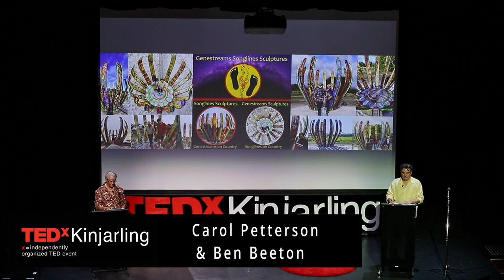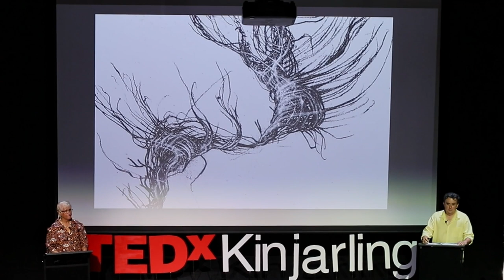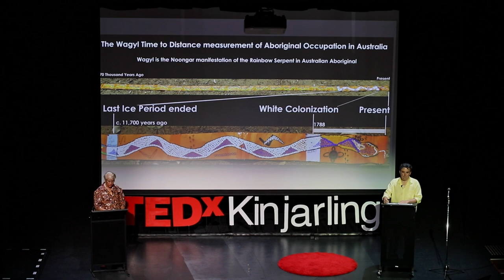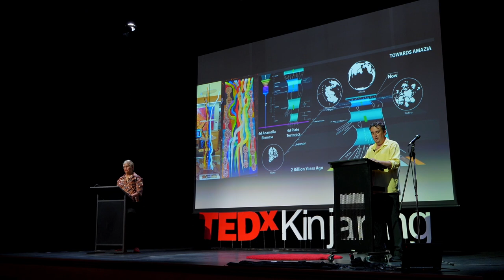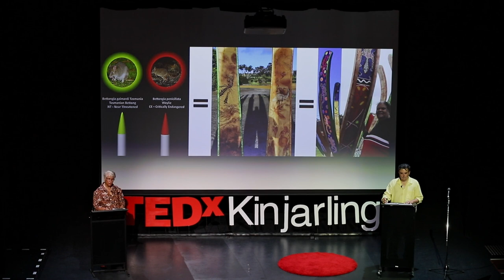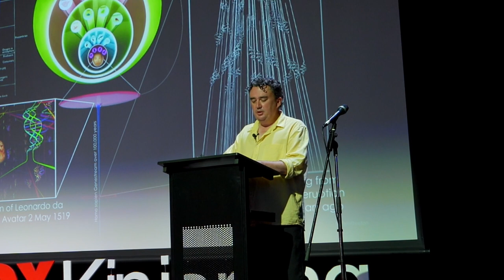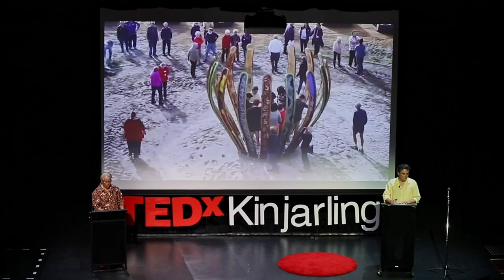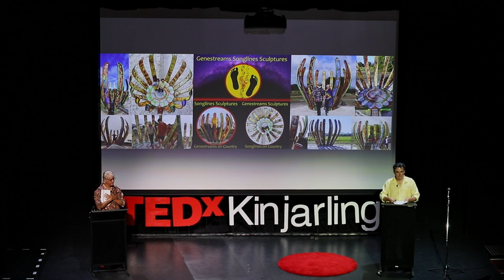Old Stories Told a New Way | Carol Pettersen & Ben Beeton | TEDxKinjarling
Interpreting the ancient stories of the indigenous Australians through art and science to present them in a new light for future generations Carol Pettersen, a Menang/Gnudju woman from Albany, is world travelled and has presented papers on Indigenous landcare practices in Canada, Alaska and Indonesia.

She is a Noongar advocate and leader involved in social justice and economic well-being issues for First Nations Peoples on local, state, national and international platforms over the past 45 years in areas of Indigenous land rights, women’s welfare, government social system evaluation, government ministerial appointments and volunteering.

Carol has a strong unionist and public service background which gave her an understanding of dealing with government and bureaucratic systems, working as Principle Advisor to the Western Australian Premiers on the Equal Opportunity Act 1984, through policy development for Affirmative Action Women.

Carol has a passion for writing and documenting traditional lived experiences for written, visual and audio preservation.

Her passion for her First Nations people sees her still working in retirement to ensure that important stories are told and honoured.

From an early age Ben has been inspired to make science visible through art and, inversely, art visible through science.

With a focus on creating art about the ecology, geology and deep time history of natural systems, Ben has completed over 35 artist residency projects across Australia and abroad. In 2015 Ben launched a science communication website

In 2021, with scientific illustrator Mali Moir, Ben launched the ‘Art of Nature’ online course teaching artists how to undertake residency projects about natural systems.

In 1995 he commenced a project intended to visualise the Tree of Life and resolve the riddle of how all individual lives could be visualised as one connected life through heredity. Genestreams has now become a comprehensive toolkit for exploring life within the Tree of Life in new and innovative ways. The Genestreams toolkit is being applied to online learning, teaching and public art with designs in place to move into gaming and social networking. This talk was given at a TEDx event using the TED conference format but independently organized by a local community.